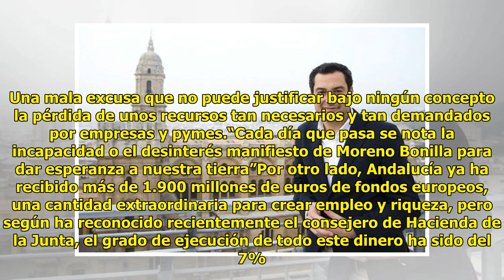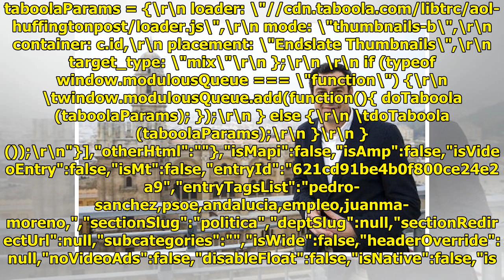Moreno Bonilla deja sin invertir 1.500 millones para empleo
Moreno Bonilla se presentó a l...